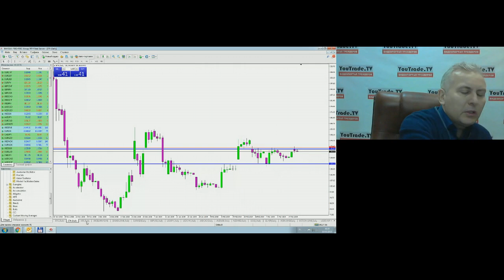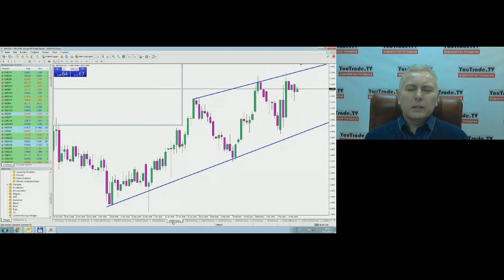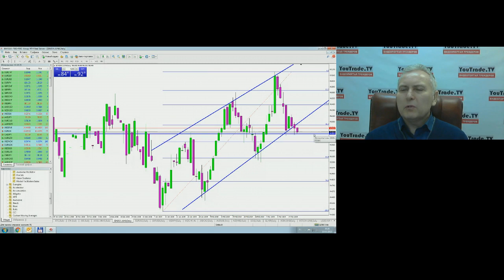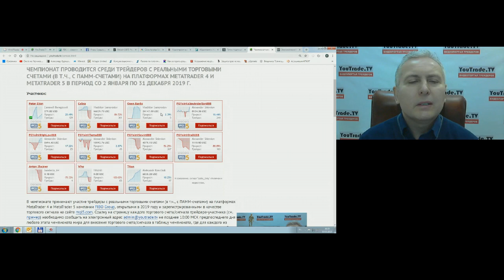Игорь Суздальцев. Торговый план 19 марта 2019 г.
Передача "Игорь Суздальцев. Торговый план" на интерстриме YouTrade.TV 19 марта 2019 г.